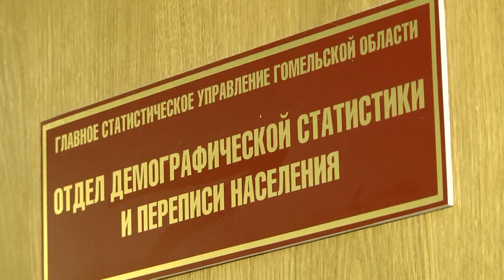Первый этап переписи населения